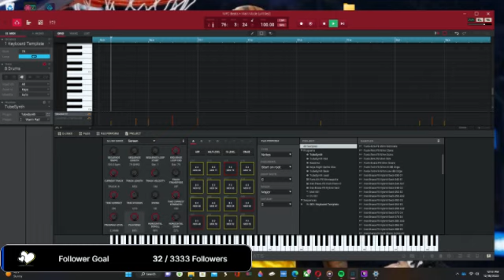yo im making some more cool songs